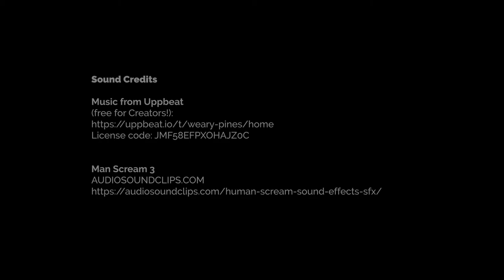Bathroom Accident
This is a 3d project realized in unreal engine 4 based on my bathroom. Everything has been done by myself, mesh, material, lighting, etc. Here is the video that I followed to realized the Niagara particle in the scene with some changes that I made.

The audio was provided by :
Music from Uppbeat (free for Creators!):